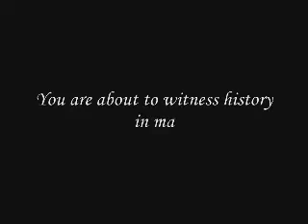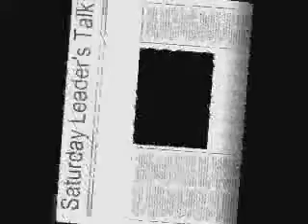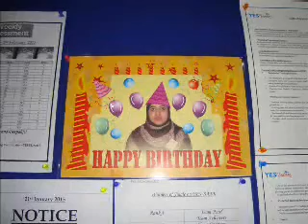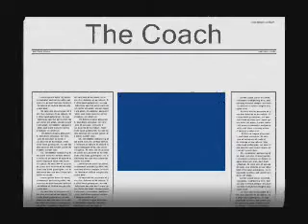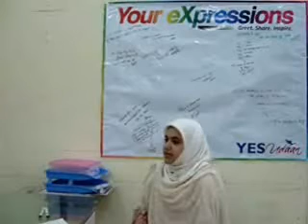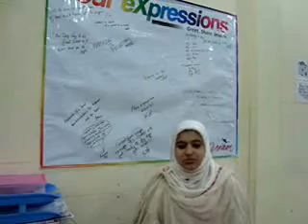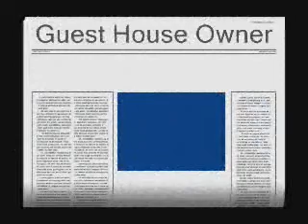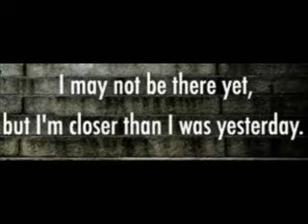Udaan Level Completion Ceremony 9 March 2013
Ud